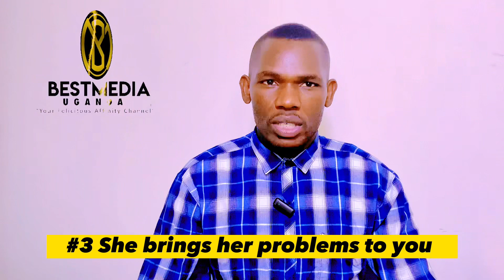signs she's the one |how to know she's the one